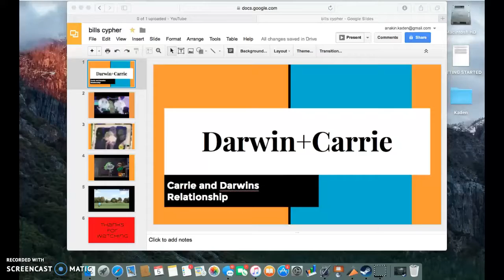Darwin and carrie Relationship Theory